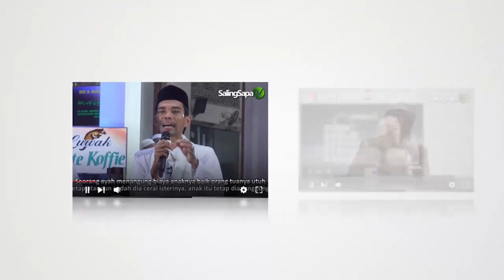Syeikh Fikri Thoriq - Sebab Firaun Ingin Membunuh Nabi Musa